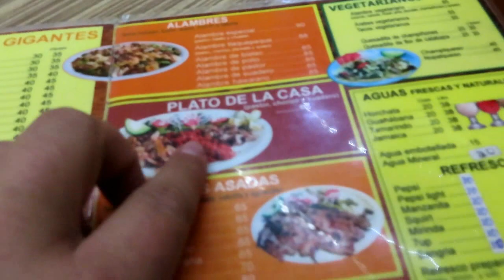EL TRANSPORTE MAS FAMOSO DE LA CIUDAD DE MEXICO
VENEZOLANO VISITA POR PRIMERA VEZ UN TURIBUS DE LA CIUDAD DE MEXICO UNA EXPERIENCIA UNICA .